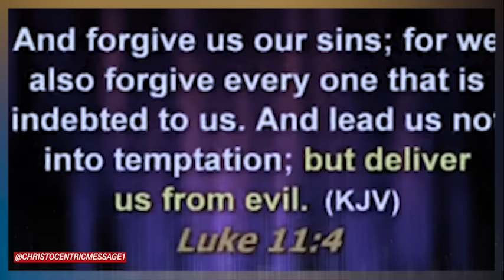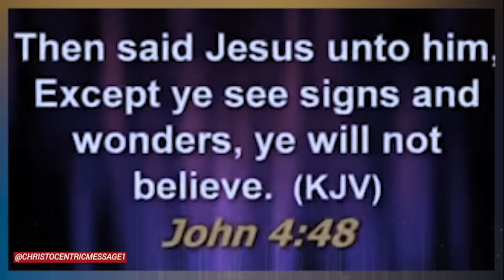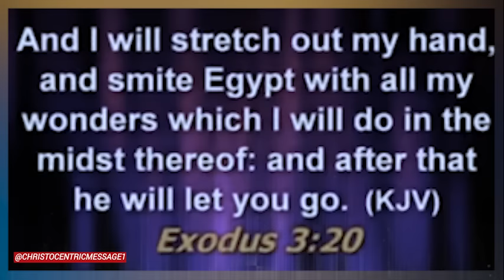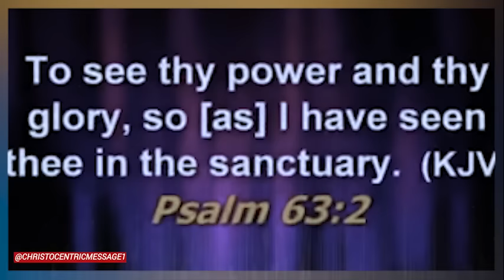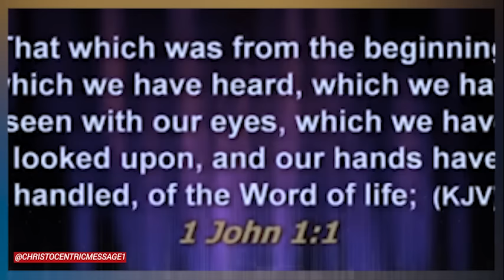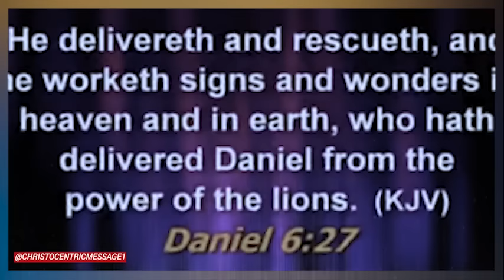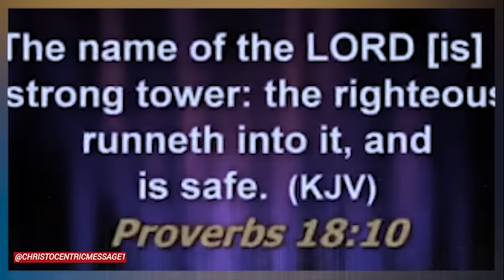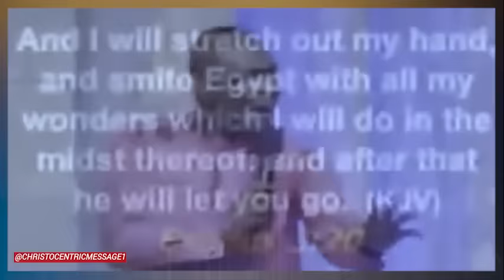LET THE WONDERS BEGIN [Oh Lord Help Me] - APOSTLE JOSHUA SELMAN